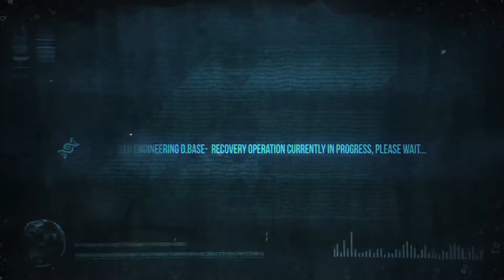ACTUALIZACIÓN POST-RECÓDIGO Y MÁS | The Isle: Noticias y Avances en Español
Tras 9 meses de casi total desarrollo detrás de las cámaras, el equipo de The Isle nos da un regalo de Navidad, adelantándonos información sobre lo que se nos viene encima, que no es poco.
Este es el primer vídeo que subo sobre noticias de algún videojuego, así que
perdonad que me trabe a veces. Espero que os sea útil este vídeo y podáis enteraros mejor del desarrollo de este hermoso videojuego. Saludos :)